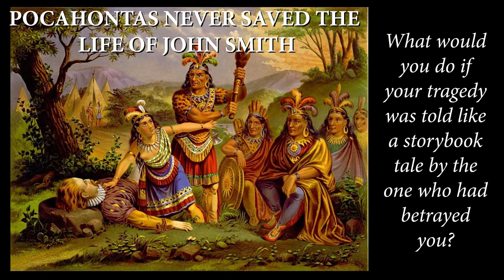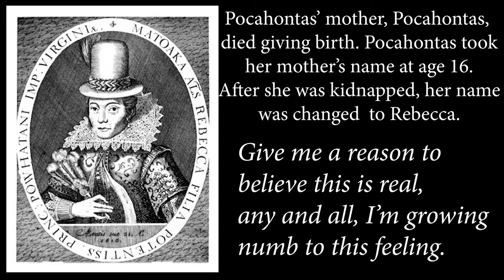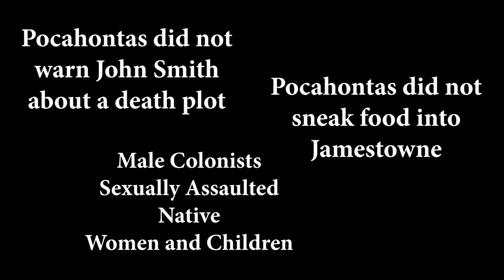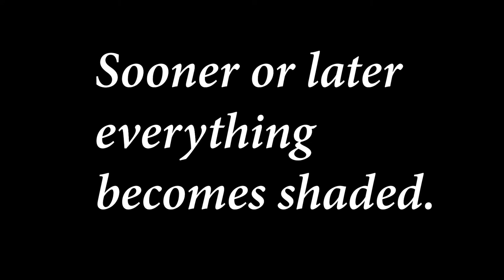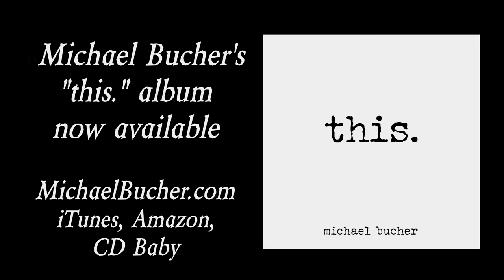What Would You Do "In Honor of Pocahontas" [Official Video] by Michael Bucher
What Would You Do [Official Video] "Honoring Pocahontas"

Label: SMI Records
Written by Michael Bucher in April 2017
Released on his album "this.' on October 1st, 2017.